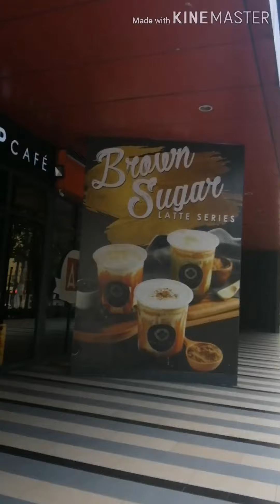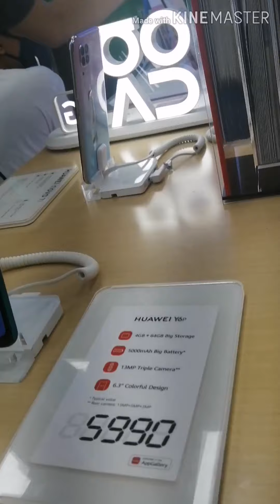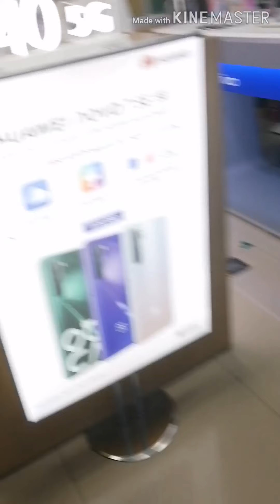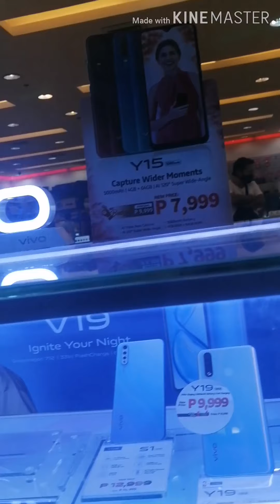July 26, 2020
Vlog#1 Arat na sa sm San Lazaro buying phone my sibs sinamahan ko lng baka mabudol